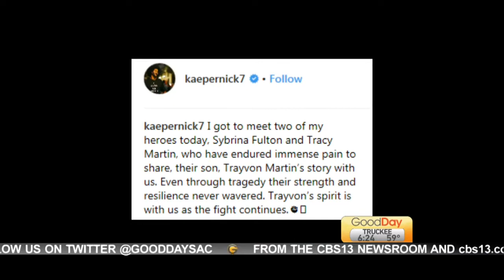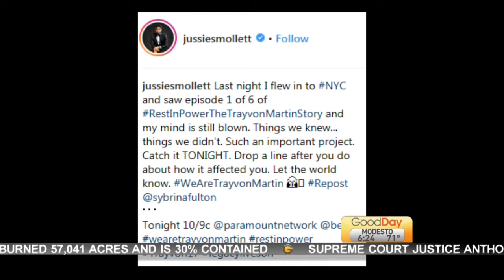Trayvon Martin Docuseries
Ashley Williams is breaking down Twitter reactions to last night’s first episode “Rest in Power: The Trayvon Martin Story”.